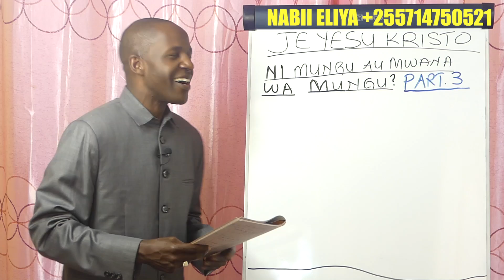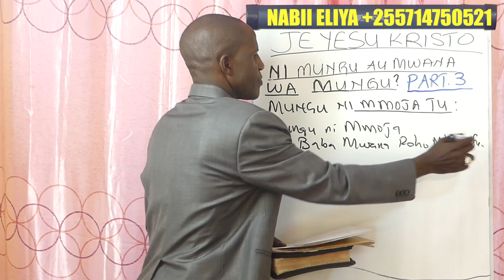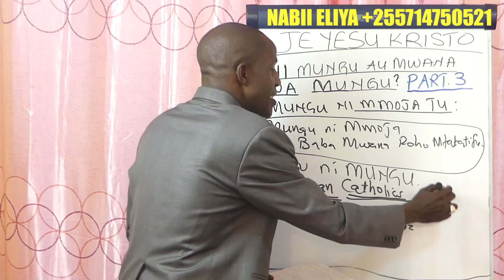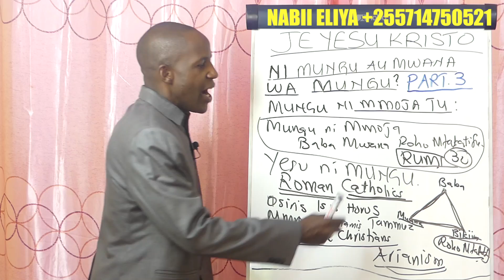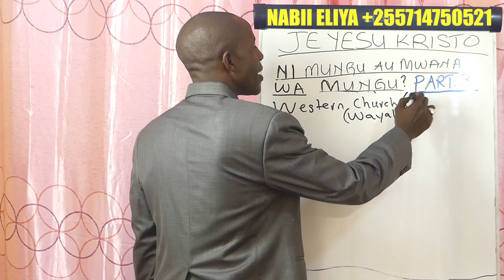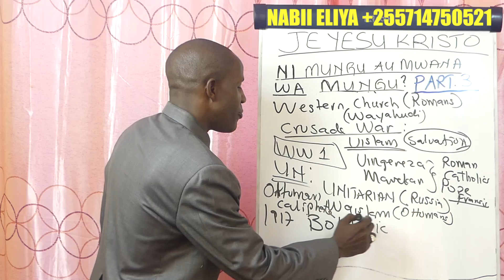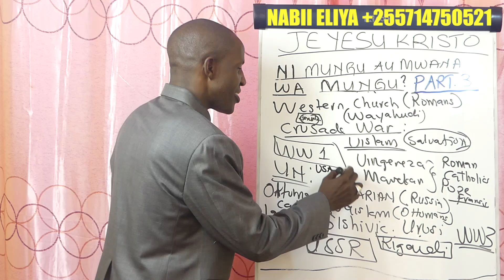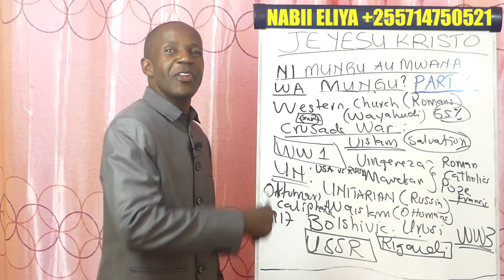JE, YESU KRISTO NI MUNGU AU MWANA WA MUNGU? PART 3A